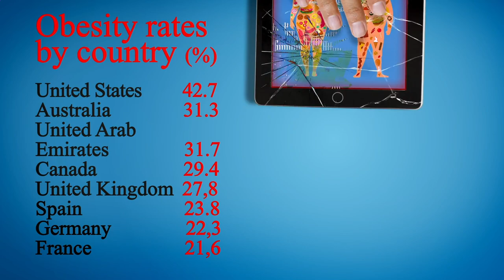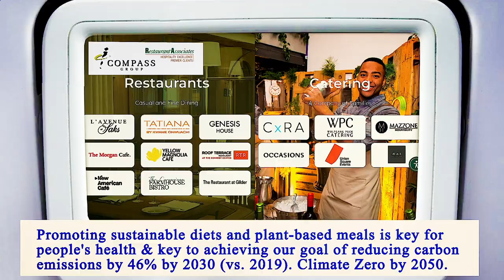Nearest Restaurants From Me Manhattan 10005 NY, New York County, New York, United States